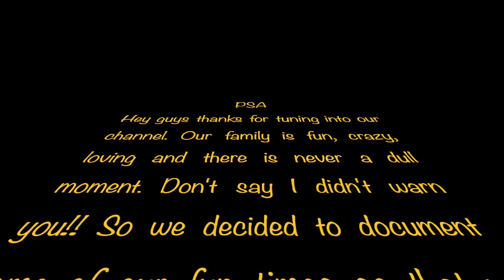Prograis Posse Vlog Intorduction: Family Vlog 2019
This video is a mini introduction to The Prograis Posse!!! We're a pescatarian/vegetarian family who enjoys vlogging, road trips, cooking, mukbangs, all things sea moss, healhty living & enjoying life. Stay tunned in!!